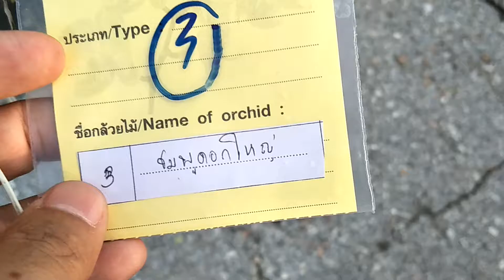Dendrobium Orchids in Thailand กล้วยไม้:หวายลูกผสมชมพูดอกใหญ่ BIG Pink Dendrobium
กล้วยไม้หวายลูกผสม:ที่ให้ดอกสีชมพูสดใส